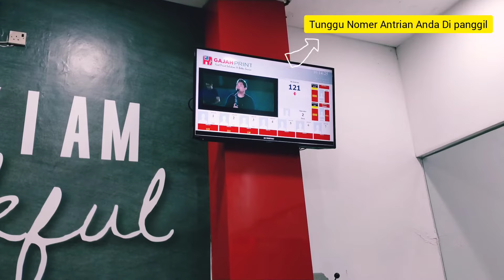Digital Printing & Offset Printing - Gajah Print Semarang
GAJAH PRINT adalah perusahaan percetakan yang mempunyai konsep "One Stop Printing" di Semarang - Jawa Tengah, dan sudah menjadi partner bisnis yang terpercaya.  Kami adalahpercetakan yang bergerak dibidang DIGITAL PRINTING dan juga OFFSET PRINTING yang berada di Kota Semarang, Konsep yang kami buat adalah "ONE STOP PRINTING" artinya pelanggan cukup hanya datang pada saat awal berkomunikasi saja dan hanya datang di satu tempat, bagian Customer Service, bertemu dengan bagian pemasaran untuk membicarakan semua materi dan spesifikasi yang diinginkan. Setelah materi (file), harga, dan waktu penyelesaian pekerjaan disepakati, maka selanjutnya mulai dari proses File – proses cetak hingga proses menjadi produk sesuai keinginan pelanggan. Selain itu kami juga mempunyai pelayanan yang lebih di bandingkan dengan percetakan lain, di antaranya mempunyai jam layanan yang lebih panjang dan hari libur nasional kami tetap buka, pelayanan yang ramah, dan susuai nama kami yaitu GAJAH PRINT yang berarti kami akan menjadi percetakan besar  dengan segala kelengkapan yang kami punya.

Untuk waktu layanan kami yaitu :

       Senin - Jum'at   : 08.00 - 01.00 WIB. (dini hari)

       Sabtu - Minggu : 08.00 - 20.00 WIB.

       Libur Nasional  : 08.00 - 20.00 WIB

Selain beberapa kelebihan di atas kami juga diperkuat dengan mesin mesin generasi modern di antaranya : RICOH PRO9100, XEROX C1000i,  KONICA, TAIMES T8 konica512i,  CRON (Mesin CTCP), dan untuk Offset Printing kami menggunakan mesin Offset dari Jerman yaitu Heidelberg SpeedMaster 52dan juga dari teknologi jepang yaitu Sakurai 4665 SI (oliver 66)  GAJAH PRINT   akan terus berkembang dan menciptakan inovasi yang lebih baik dan mempertahankan reputasi kami sebagai Trendsetter (Panutan) dalam segala hal dalam bidang percetakan dan grafika di Kota  Semarang dan sekitarnya. Kami akan selalu memberikan layanan yang terbaik untuk anda.